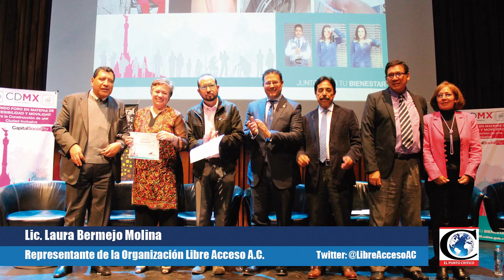"Derecho a la movilidad para personas con discapacidad CDMX ": Laura Bermejo, Libre Acceso A.C.